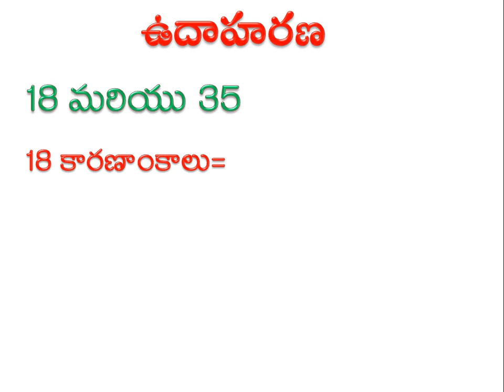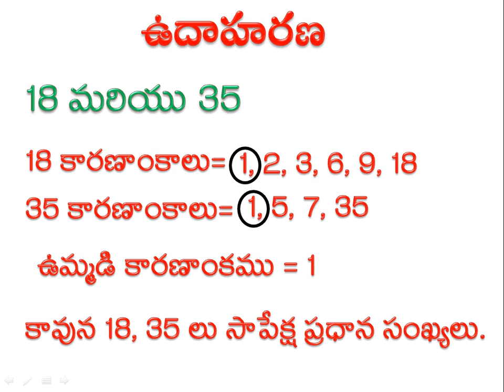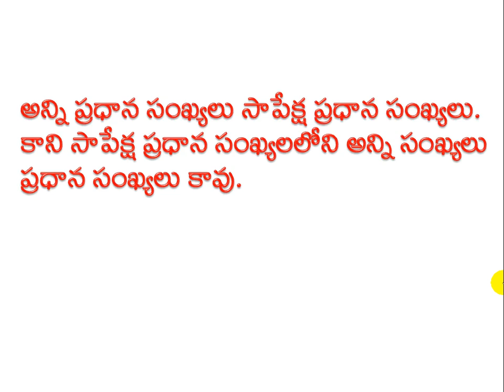పరస్పర ప్రధాన సంఖ్యలు - గణితం